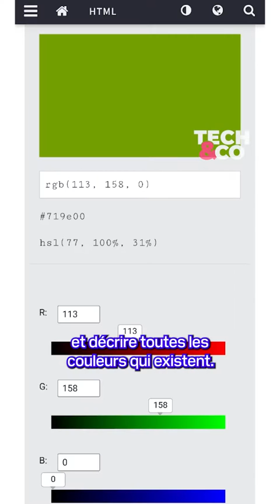Comment l’IA peut révolutionner la parfumerie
La startup Osmo se sert de l’intelligence artificielle pour imaginer de nouvelles molécules odorantes que personne n’a jamais créées, et prédire leur odeur. 👋 Bienvenue sur la chaîne YouTube officielle de BFM Business, première chaîne d'information économique et financière de France.

📺 Chaque jour, suivez en vidéo l'intégralité de l'actualité économique, boursière, entrepreneuriale et financière. De Good Morning Business à La Grande Interview, en passant par Les Experts, Tout pour Investir ou BFM Bourse, nos émissions vous apportent analyses, reportages, décryptages, débats et interviews d'experts.

💼 Entreprises, marchés, consommation, innovation, patrimoine, vie au travail, cryptommonaie... BFM Business vous aide à tout comprendre à l’économie.